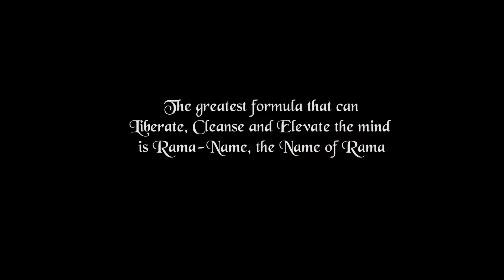Shri Dukh Vinashak Mantra - Liberation from Suffering & Pain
This mantra helps to overcome pain and suffering. There are various techniques to do this. The simplest and at the same time one of the most effective methods is to chant this mantra as soon as it becomes emotionally and physically too difficult for you. It will purify and clarify what needs to be done in order to regain harmony and peace.
OM SOHAM RAM NIRANJAN, SATGURU DATA SABB DUKH BHANJAN.

Singer & Compostion RENATA S. DIEM/SARASVATI DASI
Music HARSH KP
Editor VENKATESH A
Art director VISHWANT S
Videorecording in PUSHKAR/RAJASTHAN/INDIA